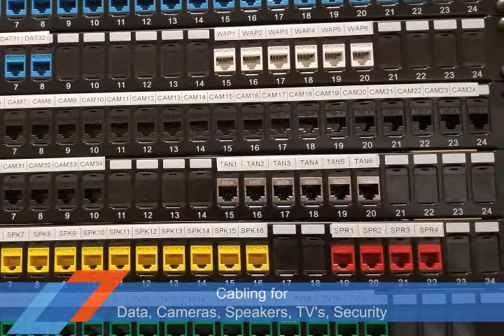The Fit Effect Build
Cozzmic was contracted for the new building for The Fit Effect in Paris, Ontario.  We installed all the cabling for data, security, cameras, speakers, TV's, equipment, and access control.  All told, it was approximately 20,000 feet of cable and 2000 feet of conduit plus security and access equipment

Big project with awesome results!